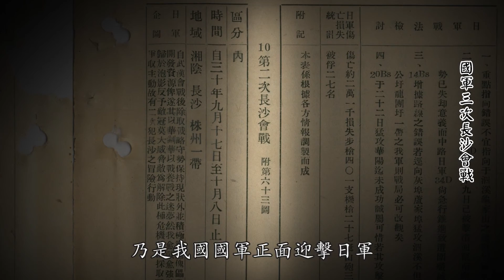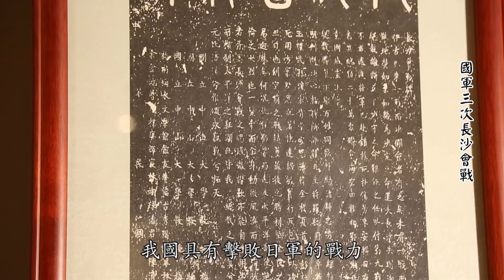國軍三次長沙會戰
薛岳規劃誘敵深入然後阻斷歸路的「天鑪戰」,歷經第一次與第二次長沙會戰,天鑪戰法逐漸成熟。終於在第三次長沙會戰大敗日軍,阻止日軍迅速占領中國的野心。此事令薛岳自豪,先後以手稿與口述方式,留下所知長沙會戰的全程經過。抗戰勝利後,薛岳來臺擔任總統府資政等職,並成為世界客屬總會創會會長。